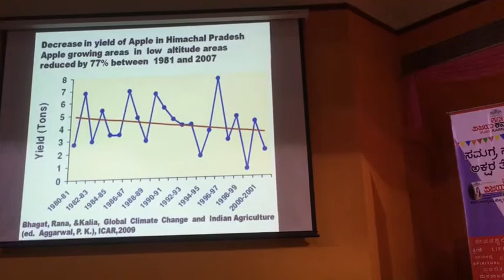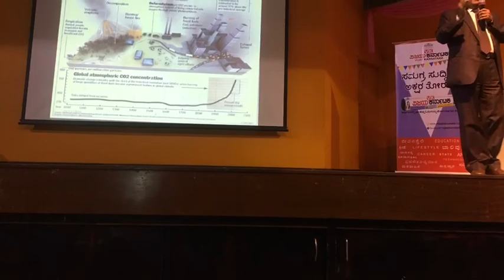National seminar on Climate Change